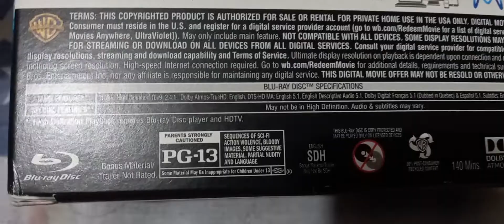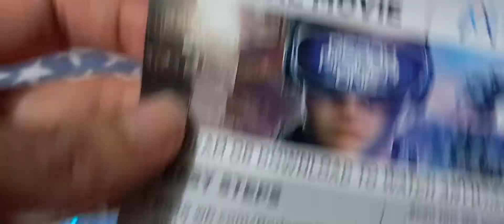Ready Player One / Ready Player One: Comienza el juego / 2018 / Steven Spielberg / Olivia Cooke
Video recomendado para mayores de 12 años. Si eres menor de esa edad por favor busca ayuda de tus padres antes de acceder al contenido de este canal.
Ready Player One / Ready Player One: Comienza el juego / 2018 / Steven Spielberg.
Tye Sheridan
Olivia Cooke
Ben Mendelsohn
T. J. Miller
Hannah John-Kamen
Simon Pegg
Mark Rylance.
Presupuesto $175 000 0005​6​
Recaudación $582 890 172. / Fuente: Wikipedia.